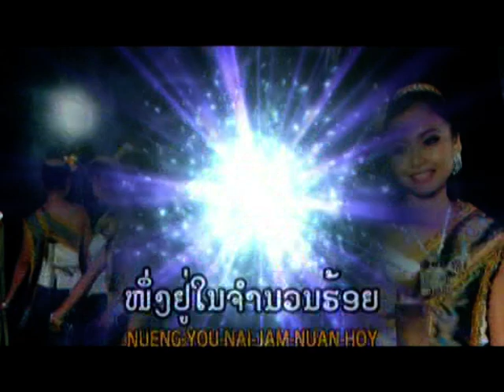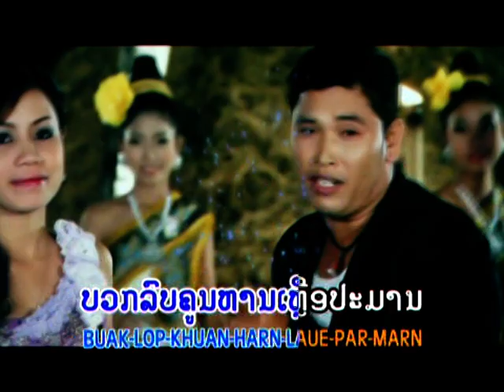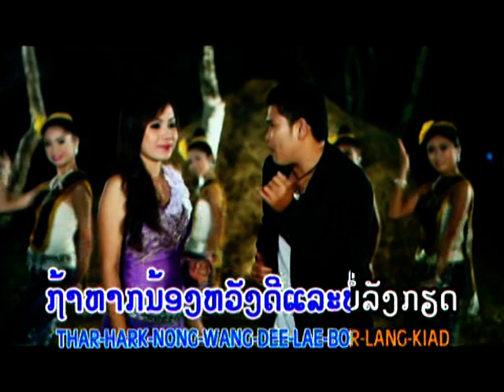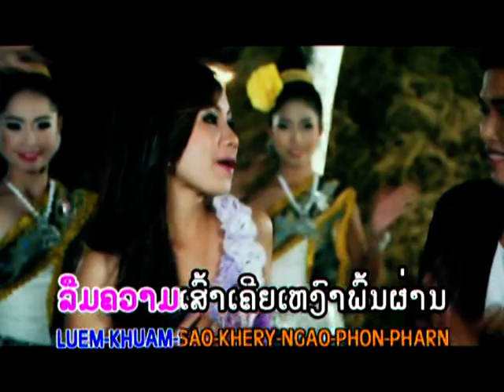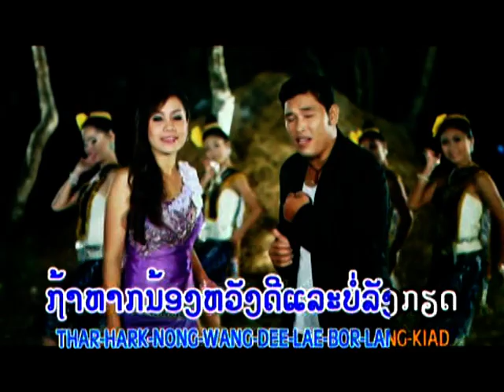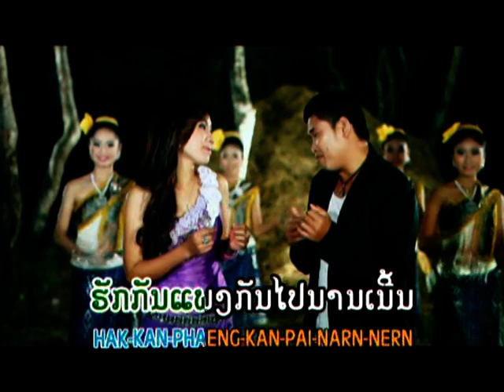Khao sang yang mee aiy /ເຂົາຊັງຍັງມີອ້າຍ ທອງດຳ ຄຳໂລ ຕຸກຕາ ສຸກສະຫວັນ